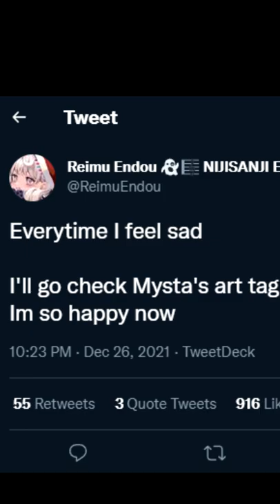Reimu is DOWN BAD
Reimu...